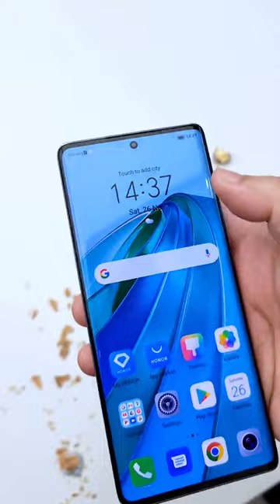Honor X9a Teasers Released, Could be Rebranded Version of This Phone for Global Market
Незабаром Honor X9a буде представлено в Малайзії. Нещодавно бренд опублікував тизер у своєму Twitter, який показує дизайн телефону спереду та ззаду. Очікується, що майбутня пропозиція стане ребрендинговою версією Honor X40, яка дебютувала в Китаї у вересні.